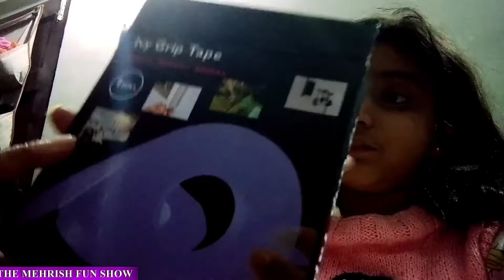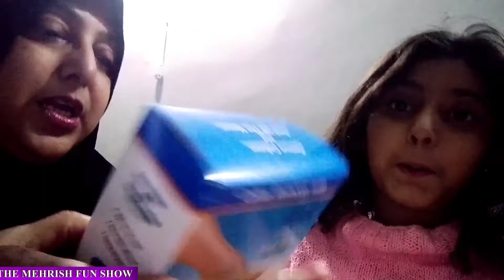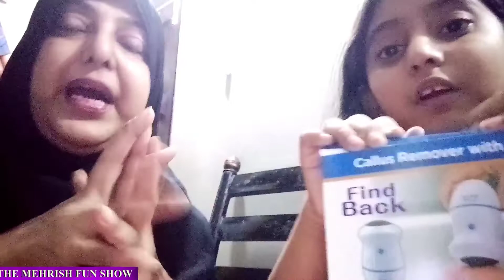Trending Online Shopping | Unboxing New Items | Informative And Useful Products | Best Online Things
Funny and Informative videos 2020 compilation by The Mehrish Fun Show, hope all you enjoy  the funny and Informative videos to make you more fun of the day.
* We share the latest fun and learn videos to every fan of fun
* Please leave a comment to let us know which of the funny videos is the best to you💝

Poem for the government  of Pakistan to not ban YouTube | Say No to YouTube ban in Pakistan.

Magic sand for kids | How to make things with magic sand | Magic sand at home | Magic sand tricks